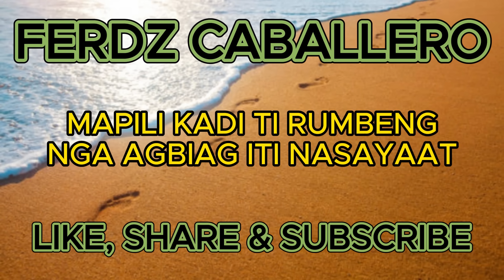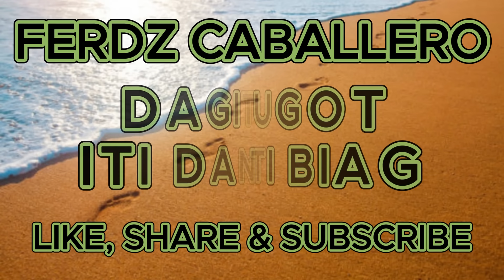ILOCO DRAMA / DAGITI TUGOT ITI DANA TI BIAG #429